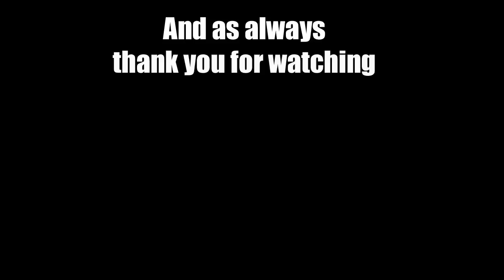(EP 115) Let's Play Fallout 3